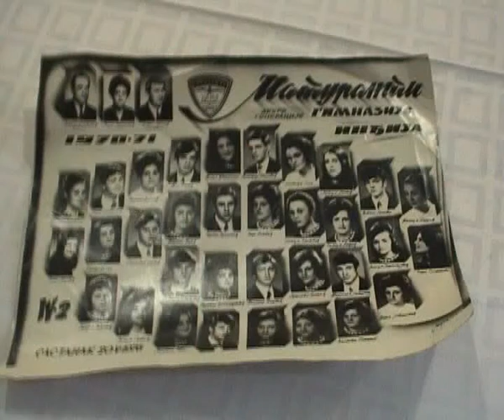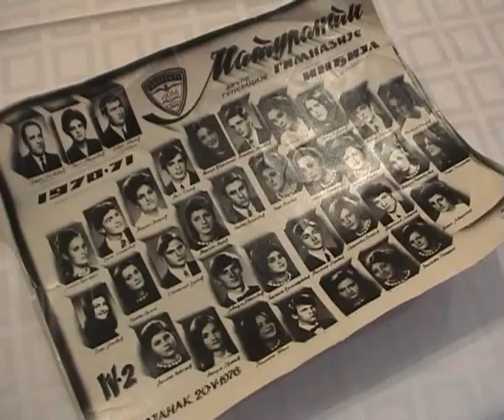40 godina mature 2405